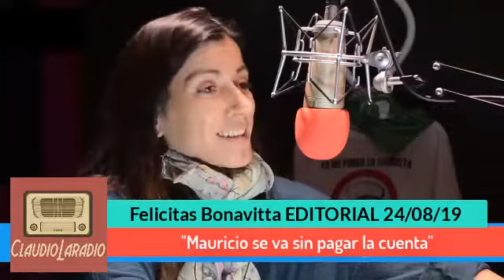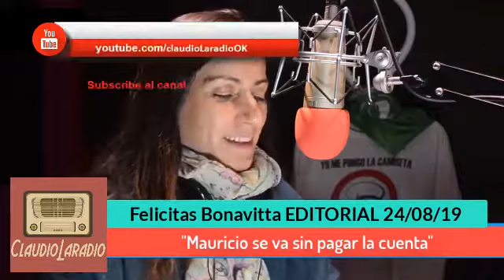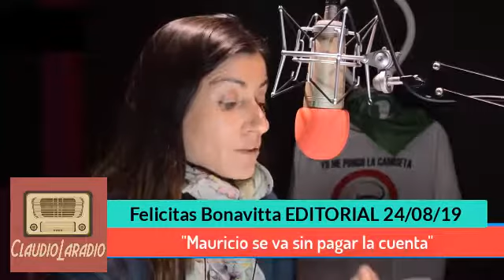Felicitas Bonavitta - EDITORIAL - Macri se va sin pagar la cuenta - 24 08 19